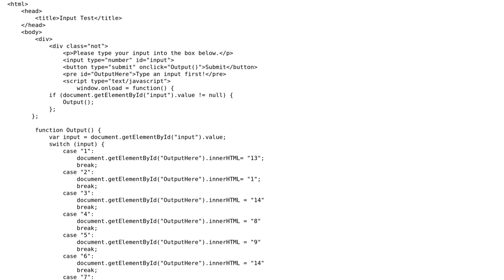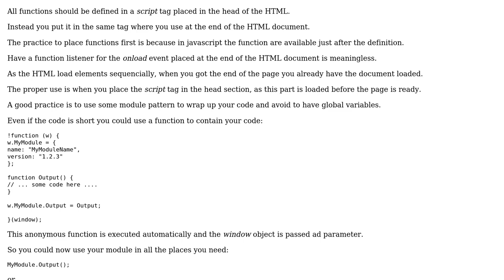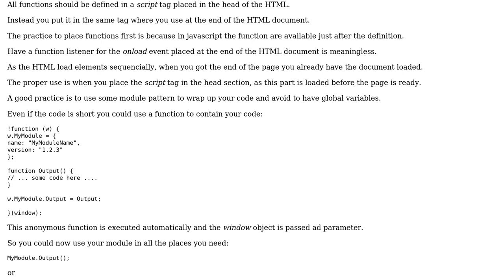Code Review: Matching of values through user input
With thanks & praise to God, and with thanks to the many people who have made this project possible! | Content (except music & images) licensed under CC BY-SA | Music | Images & others | With thanks to user Mario Santini user Connor and the Stack Exchange Network Trademarks are property of their respective owners. You are responsible for your own actions.